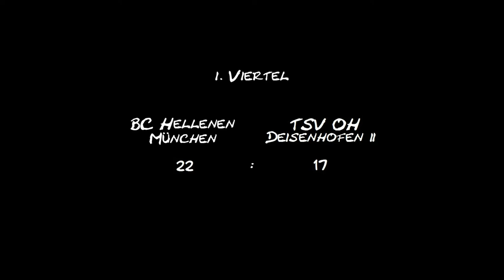BC Hellenen München Herren 1 vs. TSV OH Deisenhofen 2 am 12.02.2012 (1. Halbzeit)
Am 14. Spieltag der Bezirksklasse Herren West treffen die bisher ungeschlagenen Hellenen auf den TSV OH Deisenhofen.